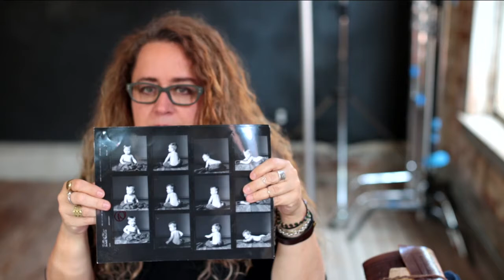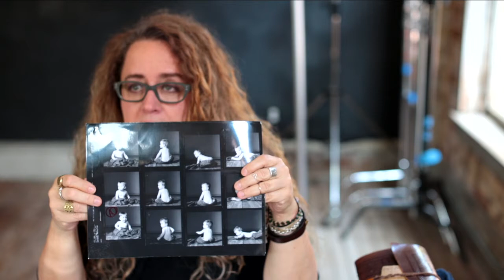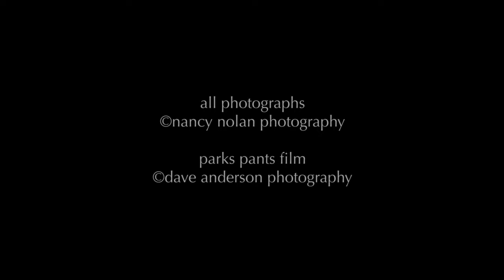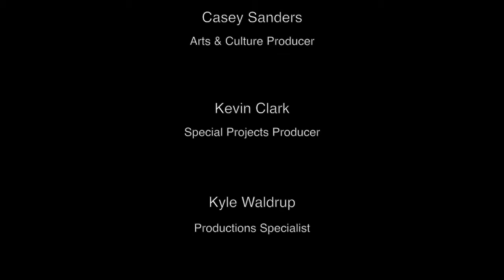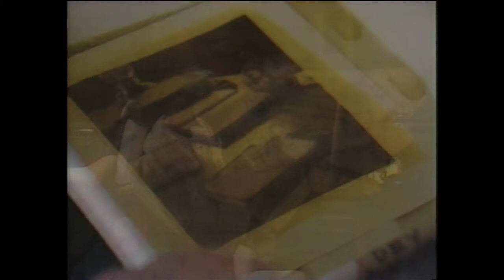LOUPE: Photography, Architecture and Music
“Photography, Architecture and Music” This episode features photography large and small, a giant of architecture and music from a native homeland. Among those included in the film are: photographer Nancy Nolan, a collaboration between filmmaker and photographer Dave Anderson and Nolan; architect Marlon Blackwell, by filmmaker Mark Jackson; musician Jackie Nyamutumbu, by filmmakers and AETN interns Hope Montgomery and Sarah Varnau; and pinhole photographer Thomas Harding, produced in 1993, from the AETN archive.